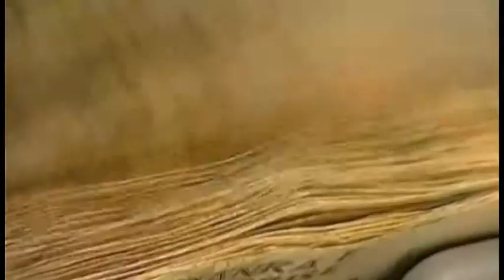JO ME TAKSE PER PAGAT..REAL RTV